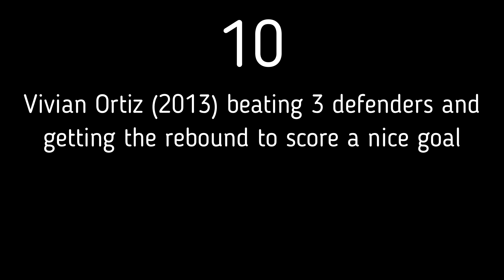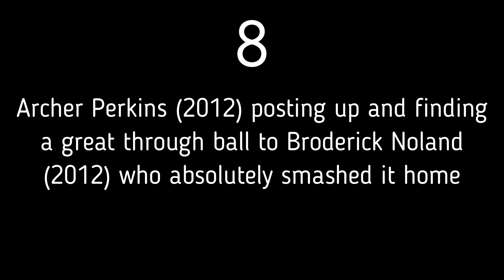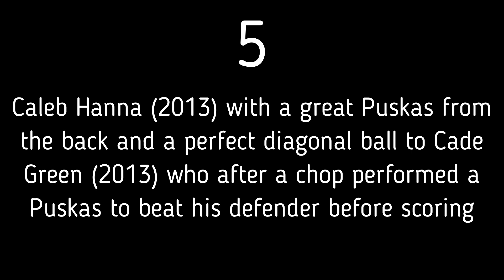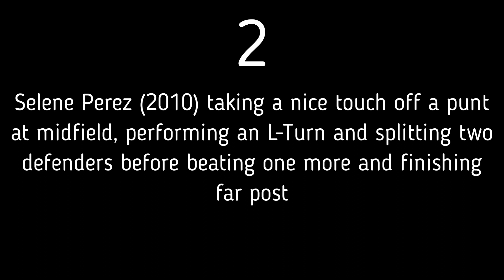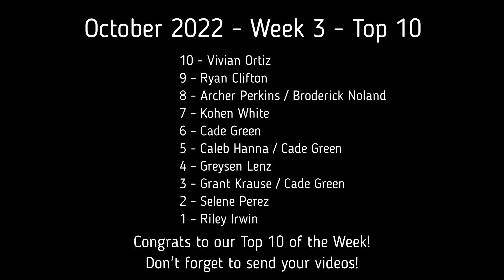October 2022 - Week 3 - Top 10